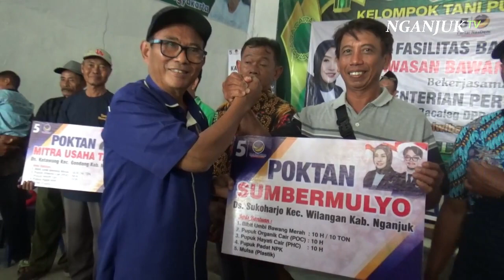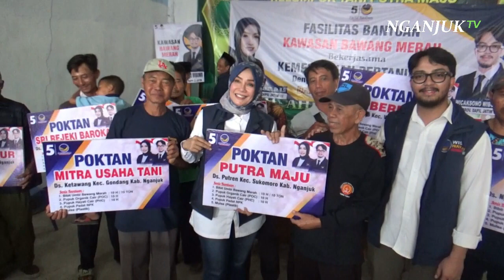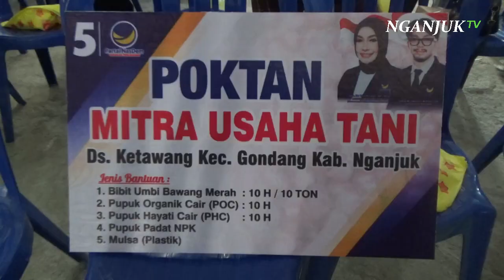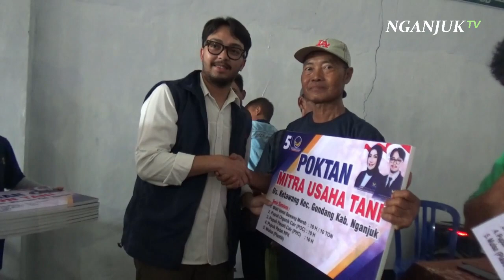BUNDA ITA _Baru Caleg Sdh Salurkan Program Pusat, Apalagi Kalau Sudah Jadi DPR RI Nanti| NGANJUK TV